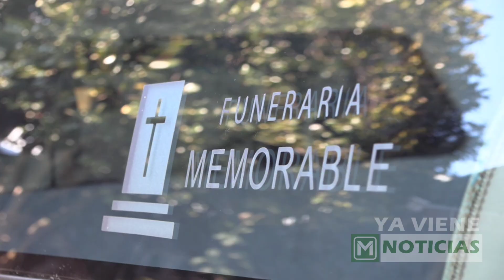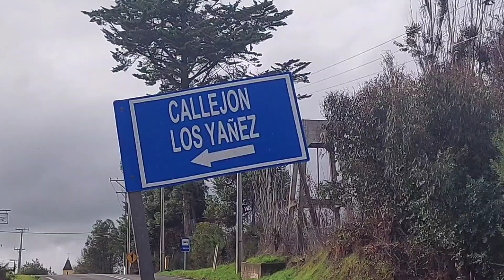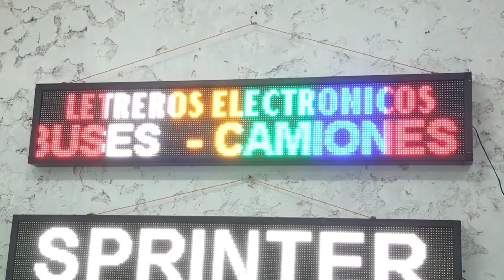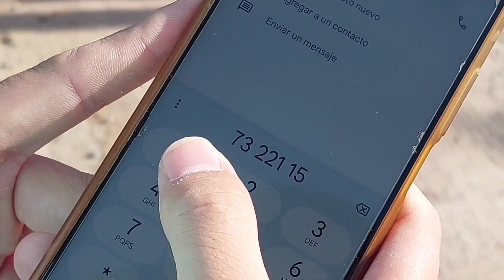NOTICIAS: EDICIÓN JUEVES 06 DE JULIO 2023